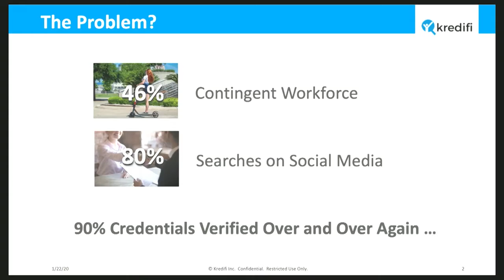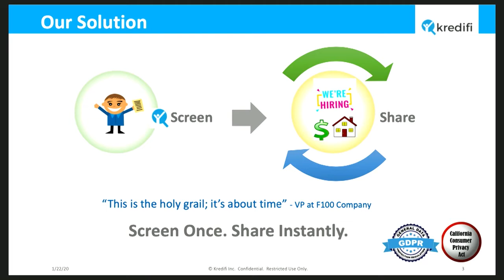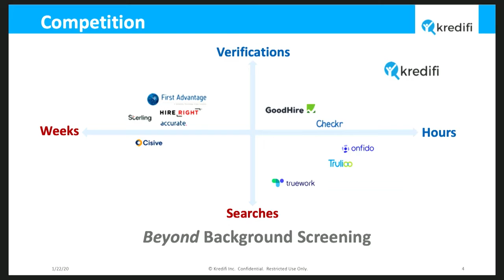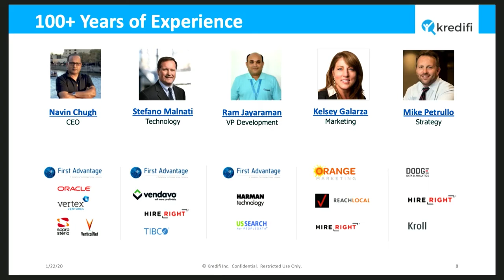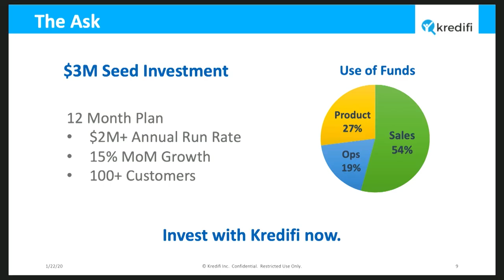Kredifi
Demo Day 4 startup Kredifi